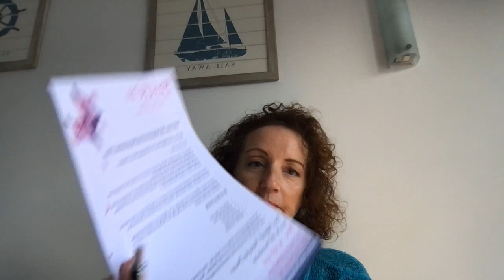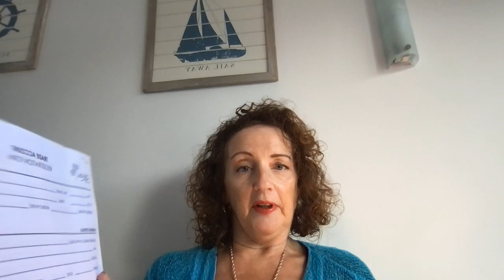Silk Working Roadtrip The How To Guide!